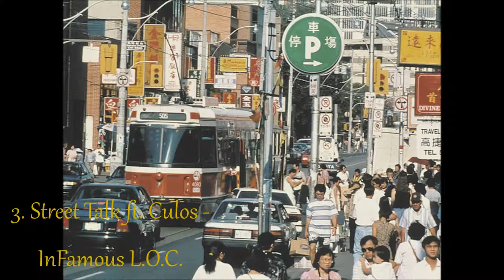Street Talk ft. Culos (However They WanIt Vol. Uno) - InFamous L.O.C.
Real Rap and Hip Hop coming your way from the Greater T Dizzle Area. Nor am I making a single cent off of anything contained in this video/audio playback. I give full credit to Eric B and Rakim for the instrumental and anyone else whom is relevent to the making of the original track. All these video's are purely made for the love of Hip Hop and Rap music so all can have a taste of something real in these times of fake ass gangsta's. I hope ya'll enjoy my first mixtape. the quality is aiight, but improvements are being made.